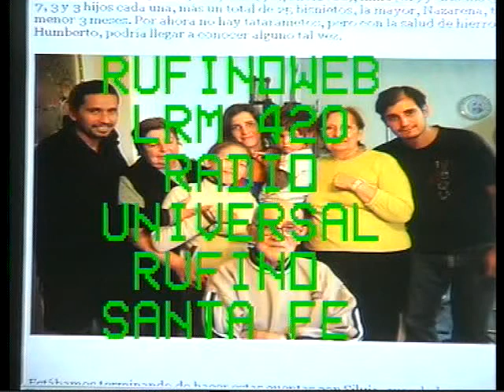HUMBERTO ORTIZ-100 AÑOS-NACIO EN RUFINO-28-5-2010-PARTE 1